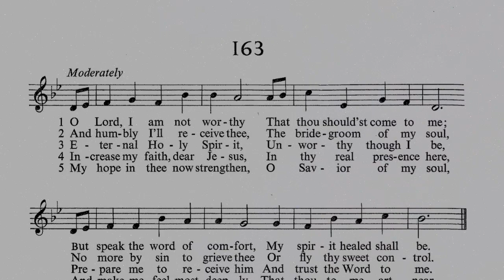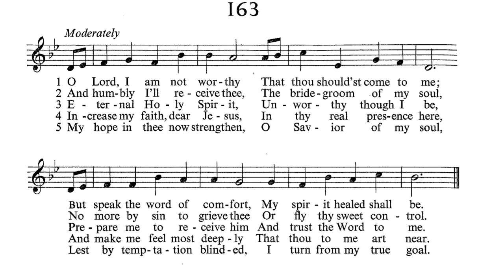O Lord, I Am Not Worthy (Non Dignus)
"O Lord, I Am Not Worthy" is set to the tune of Non Dignus, which is based on another tune called Burns. Our old hymnal names the tune Claribel, so there seems to be some confusion as to where the tune originates. The text is anonymous. Conducted by Robert Vickery on January 4, 2006.

This hymn is #163 in the "Green Hymnal" (1966 Benziger Catholic Hymnal).